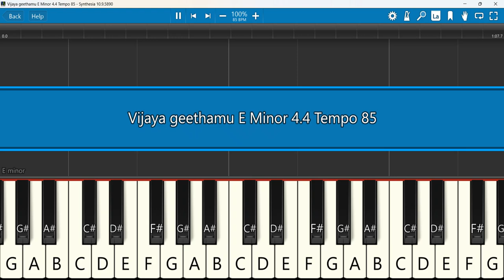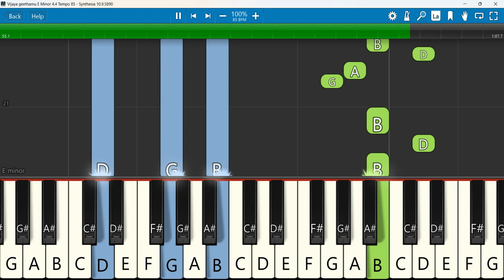Vijaya geethamu Keyboard Notes E Minor 4/4 Tempo 85 | Hosanna Ministries | Yesanna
Vijaya geethamu-song || Hosanna Minister Song
 Keyboard Notes